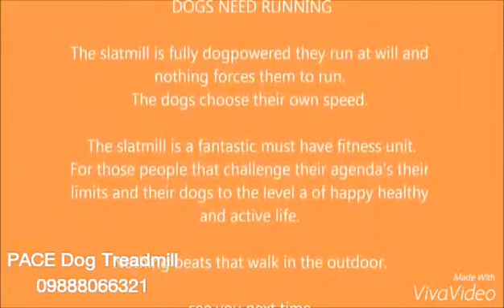Dog slatmill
Treadmill is very useful for dog exercise .cont 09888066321.For more information U can see this video on fb page See the page and like it .